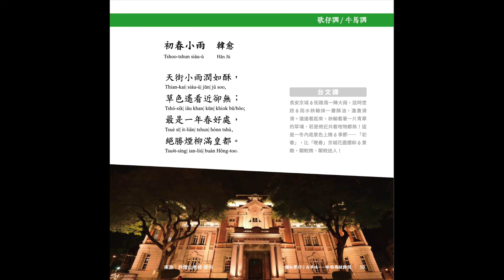P50初春小雨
2022-餾私學仔ê古早味
             吟唱傳統詩詞
出版：社內社區發展協會-台語文化班